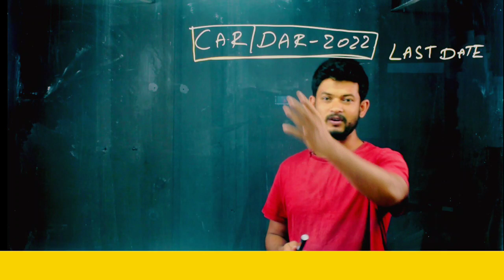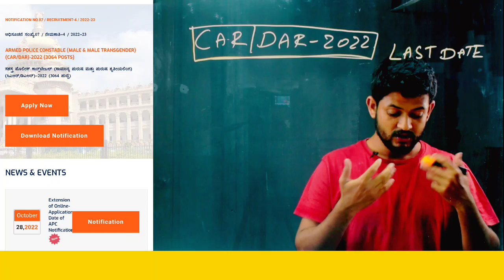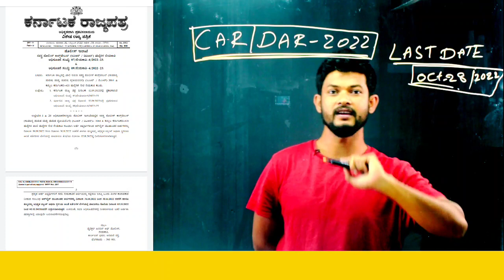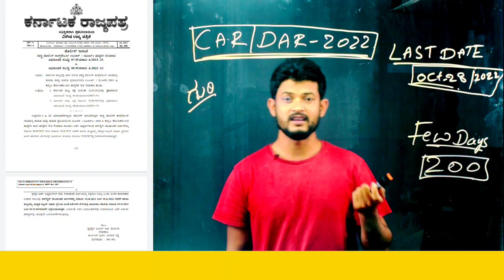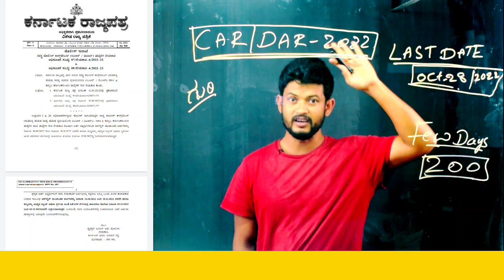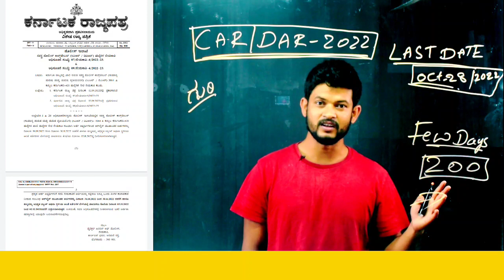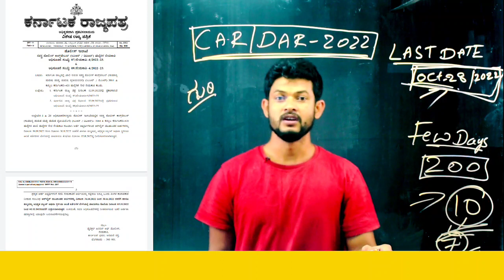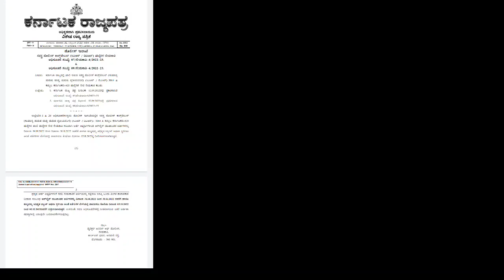CAR/DAR 2022 UPDATE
PC COURSE (FREE)

ಸಂವಿಧಾನ

ಇತಿಹಾಸ